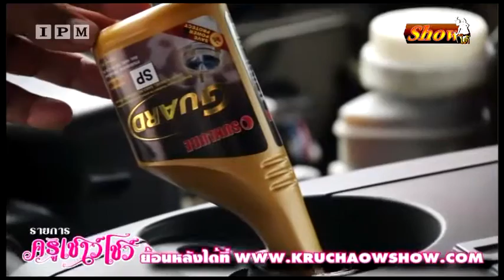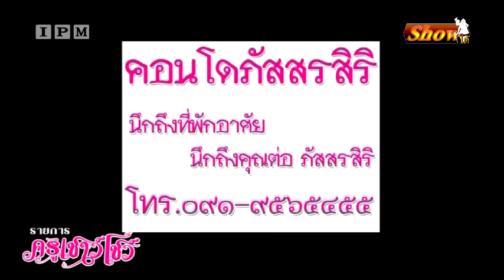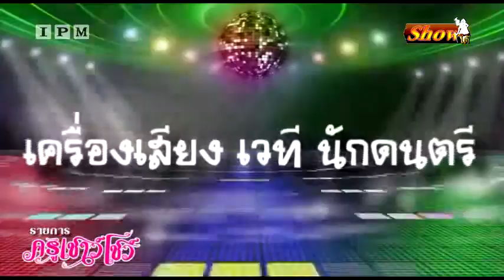รายการครูเชาว์โชว์IPM-โชว์ใต้ ๒ - ๓ เม.ย. ๕๙ EP.23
คุ้มดีมีเดีย บริกาถ่ายวีดีโอ ภาพนิ่ง จัดสถานที่พิธีต่างๆ งานอีเว้นท์ทุกรูปแบบ และบริการออกแบบ ดูแลเว็บไซต์